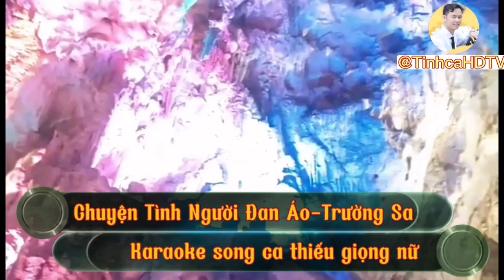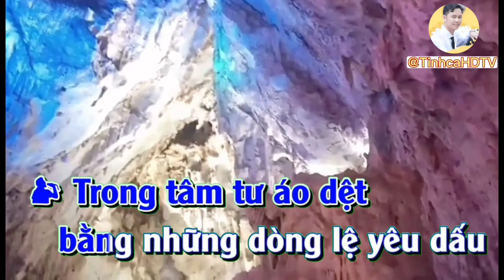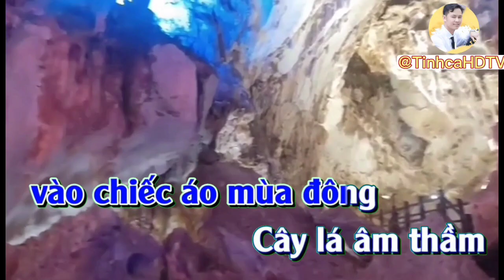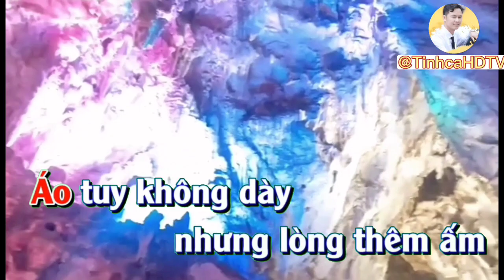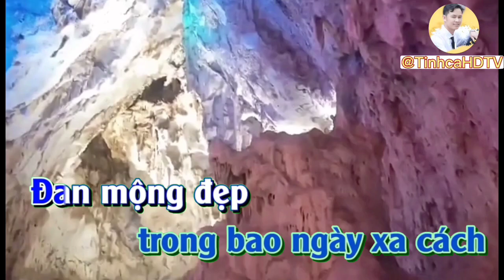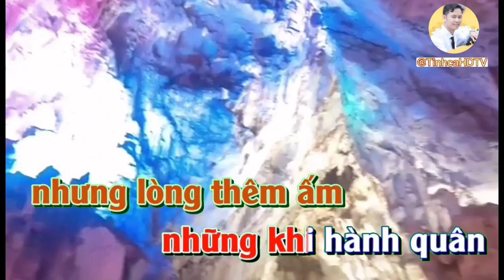Karaoke|Chuyện tình người đan áo|Thiếu giọng nữ|Luyện hát hay cùng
Luyện hát hay cùng @TinhcaHDTV
Karaoke thiếu giọng nữ
Bài Hát: Chuyện tình người đan áo
Sáng Tác: Trường Sa
Mời mn song ca giao lưu ạ.